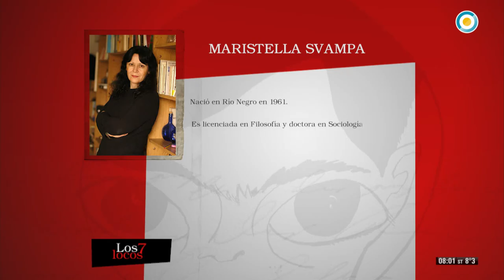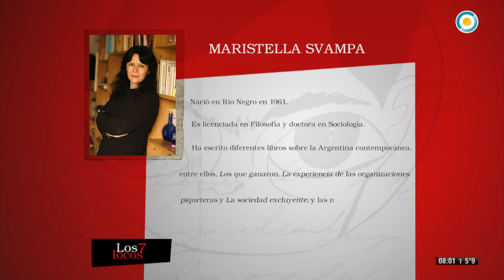Entrevista a Maristella Svampa en Los 7 locos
Nos visita por primera vez la licenciada en Filosofía y Doctora en Sociología, Maristella Svampa. Nacida en Rio Negro en 1961, esta autora escribió diferentes libros sobre la Argentina contemporánea, entre ellos: Los que ganaron, La experiencia de las organizaciones piqueteras y La sociedad excluyente; y las novelas: Los reinos perdidos, Dónde están enterrados nuestros muertos y El muro.
En esta oportunidad nos presenta Debates latinoamericanos, su último título publicado.

En diálogo con Cristina Mucci, la socióloga analiza las características del populismo y los gobiernos progresistas latinoamericanos.